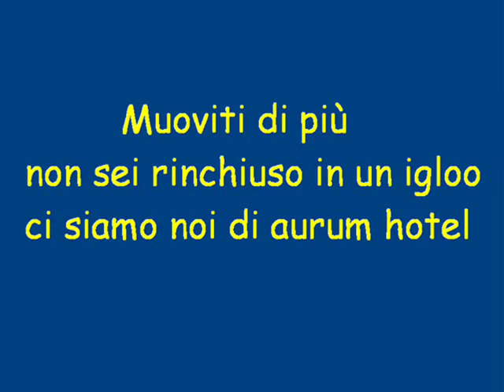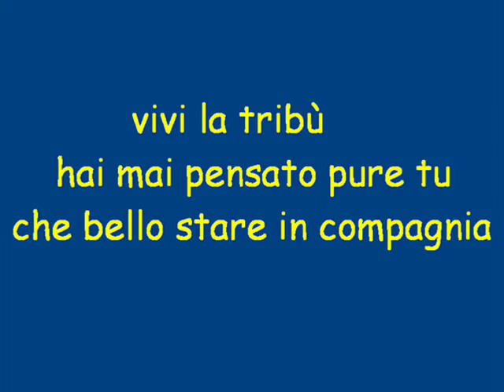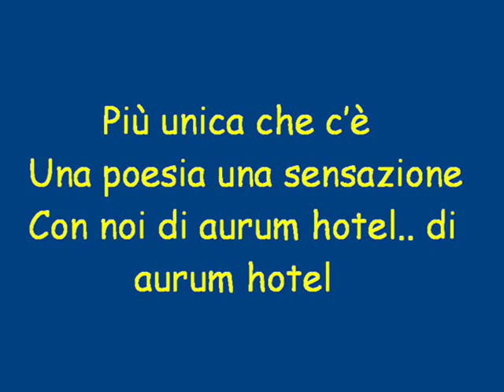il villaggio della musica . . aurum hotel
sigla dell'aurum.. estate 2008.. triton